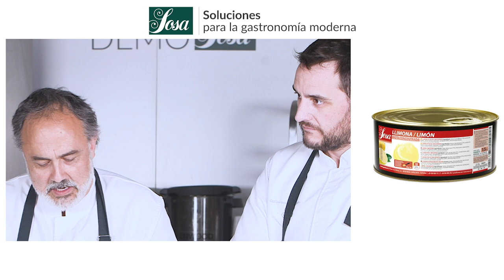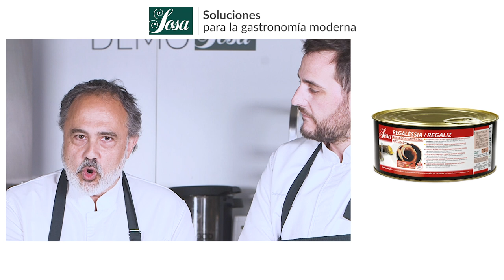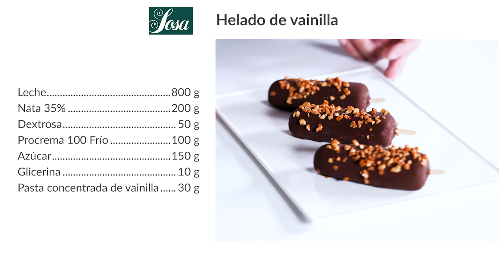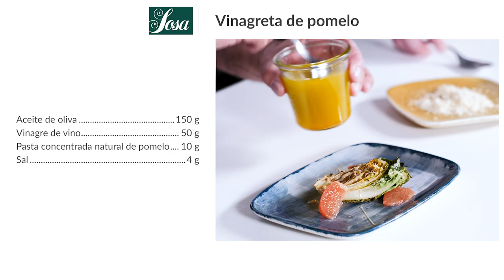PASTAS CONCENTRADAS ¿Cómo aportar color y sabor a múltiples recetas?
𝗣𝗔𝗦𝗧𝗔𝗦 𝗖𝗢𝗡𝗖𝗘𝗡𝗧𝗥𝗔𝗗𝗔𝗦: ¿𝗖𝗼́𝗺𝗼 𝗮𝗽𝗼𝗿𝘁𝗮𝗿 𝗰𝗼𝗹𝗼𝗿 𝘆 𝘀𝗮𝗯𝗼𝗿 𝗳𝗮́𝗰𝗶𝗹𝗺𝗲𝗻𝘁𝗲 𝗮 𝗺𝘂́𝗹𝘁𝗶𝗽𝗹𝗲𝘀 𝗿𝗲𝗰𝗲𝘁𝗮𝘀?
La máxima expresión de sabor, aroma y color  con la mínima cantidad de producto.

00:00 Introducción.
1:27 Crema diplomate de frambuesa.
9:33 Helado de vainilla.
17:35 Vinagreta de pomelo.
20:38 Coulant de chocolate blanco y yuzu.

𝗘𝗡
CONCENTRATED PASTES: How to easily add flavour and colour to several recipes?
The maximum expression of flavour, aroma and colour with the minimum amount of product.

𝗙𝗥
PÂTES CONCENTRÉES :Comment donner facilement du goût et de la couleurà vos recettes ?
La plus petite quantité de produit suffit pour obtenir une explosion de saveurs, d’arômes et de couleurs.

Demostración impartida por Edu Azuaza y Guillermo Corral.
Idioma castellano con subtítulos: English & Français.
26 minutos, 4 recetas, FULL HD